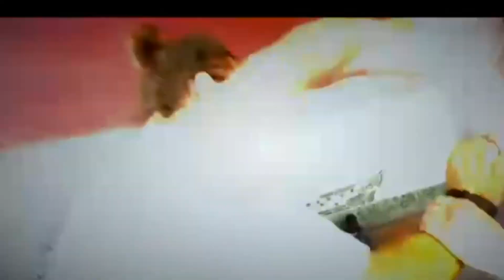Stunts & Short Fight Reel 2023